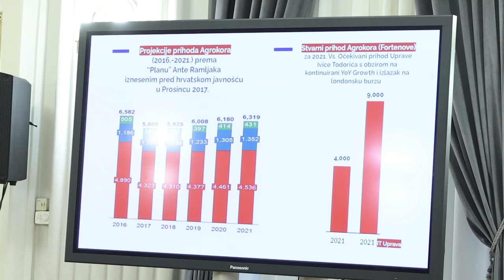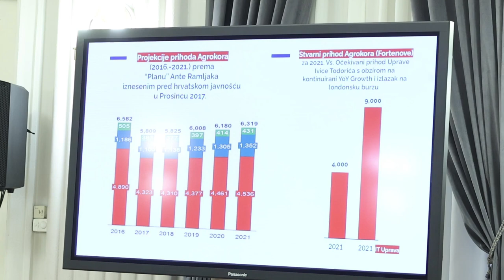Todorić: "Agrokor je srušen u trenutku kad je trebao izaći na londonsku burzu"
Bivši vlasnik Agrokora Ivica Todorić održao je konferenciju za novinare. Teme koje je najavio su uloga izvanredne uprave Agrokora u kreiranju insolventnosti grupe Agrokor te financijsko- poslovno stanje Fortenove u odnosu na Agrokor.